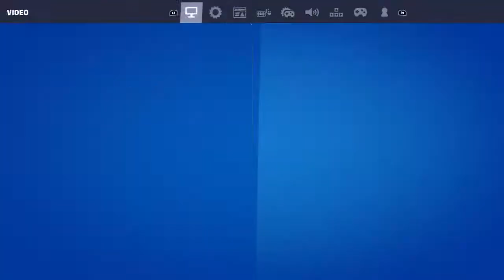Fortnite sneek week